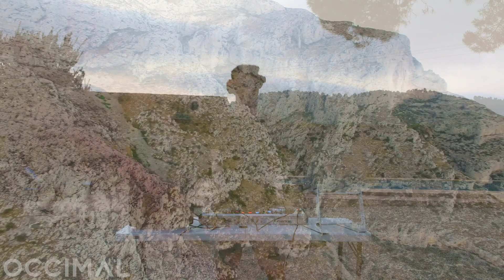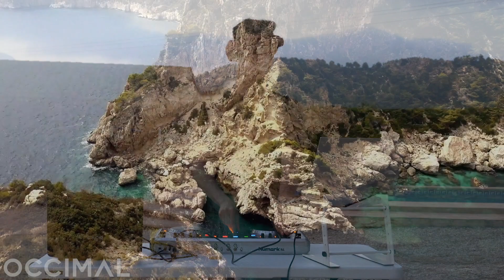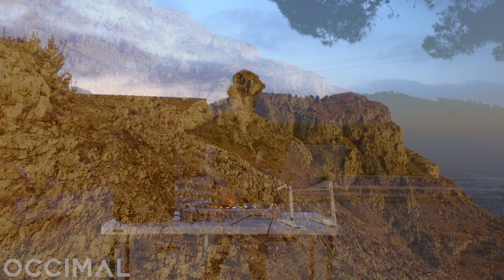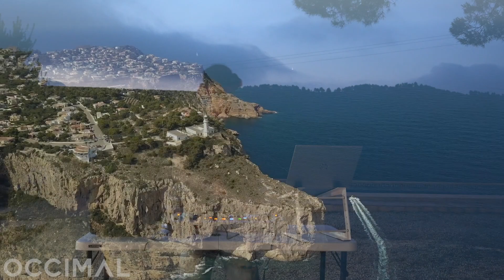Pool Party Sunset Mix 🏝🌞, Jávea 🇪🇦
Occimal playing an exclusive melodic techno set from Jávea (Spain).

TRACKLIST:

1-Rampa & WhoMadeWho - Tell Me Are We
2-PALMFooD - Elahara
3-Eelke Kleijn - De Orde Van De Nacht (Part 2) (Raxon Remix)
4-ARTBAT - Upperground
5-Adele - Rolling In The Deep (Fabrication Edit)
6-DJ Rolando - Jaguar (Space Motion Remix)
7-Oxia - Domino (Matador Remix)
8-RÜFÜS DU SOL - Innerbloom